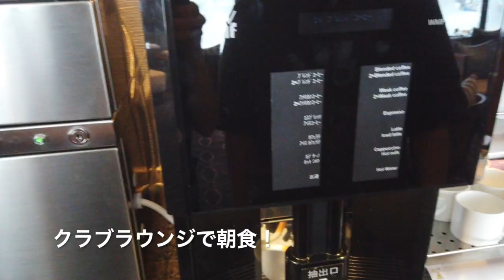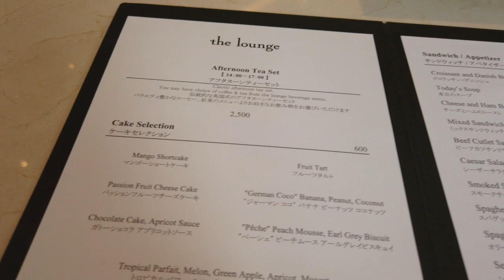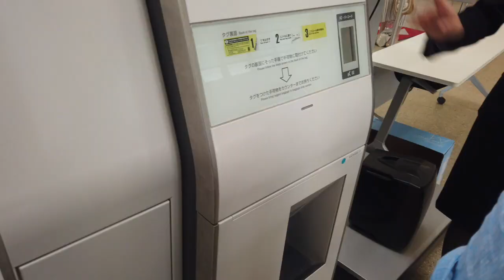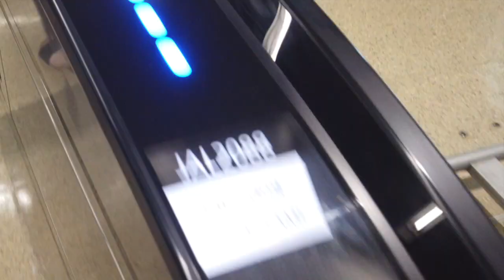【VLOG】沖縄旅行４日目！ハイアットリージェンシー那覇のクラブラウンジで朝食。カフェでティータイム！そして、那覇から大阪へ帰ります！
沖縄旅行４日目。ハイアットリージェンシーのクラブラウンジで朝食。１階のカフェでは、ケーキタイム！そして、那覇国際空港から伊丹空港までナイトフライト！綺麗な夜景を眺めながらの着陸の様子を動画にしています。